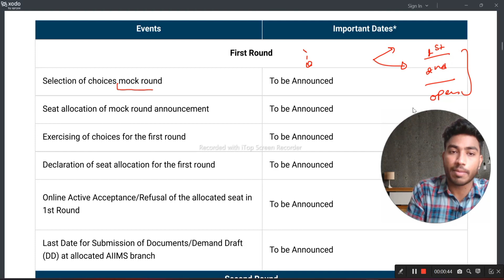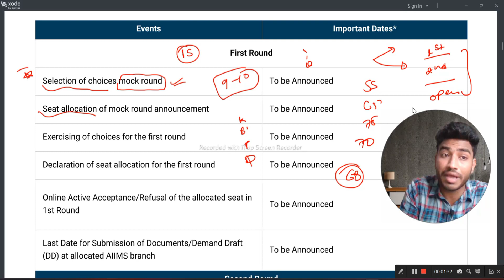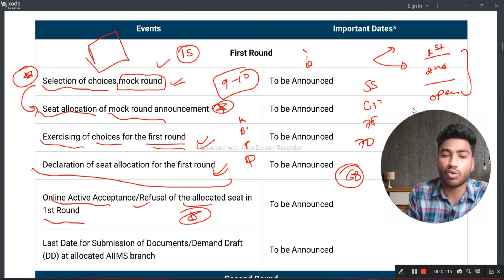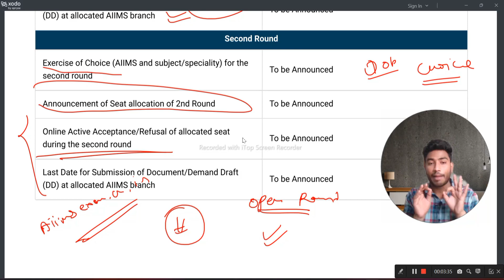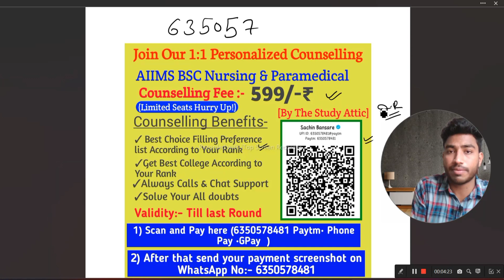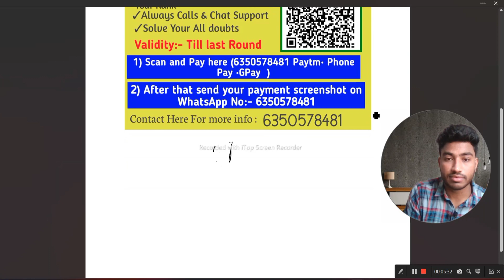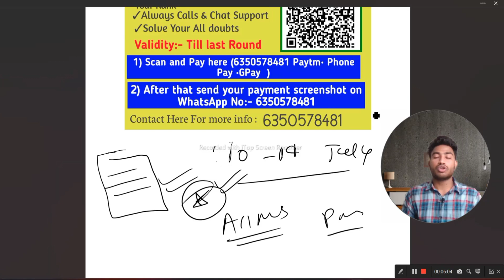AIIMS Nursing Counselling Date & Schedule🥳•Step by step Process •Aiims paramedical Result date 🔥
📛Join Our AIIMS BSC Nursing Paid Counselling

✅ AIIMS Nursing Counselling process fee - 599 /-